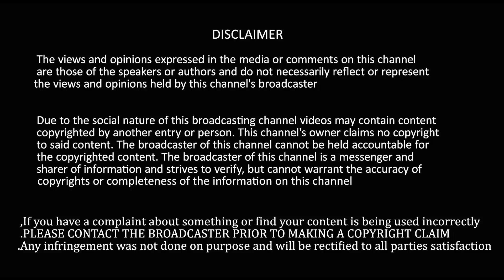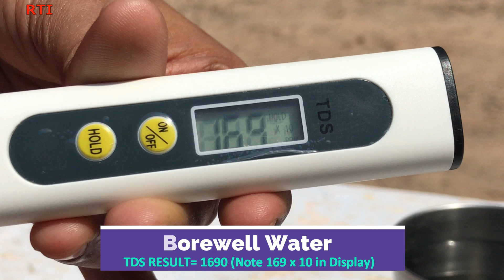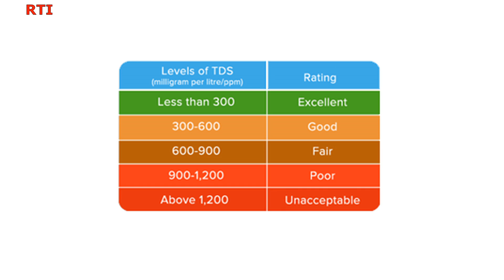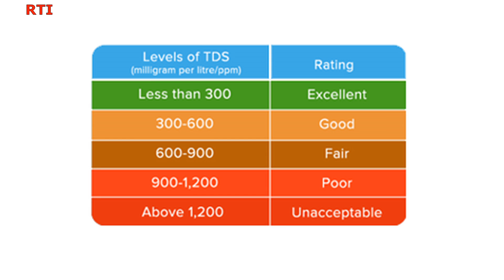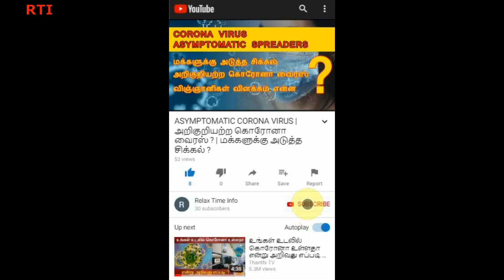நம்ம குடிக்கிற தண்ணில இப்படி ஒரு விசயம் இருக்கா? WHY TDS LEVEL IS IMPORTANT IN WATER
Hi Friends,

You can check 0 to 10000 levels in TDS meter.

I have posted the video about why TDS level is important in water. Also explained about levels of TDS, how to check TDS in water and what levels we have to use for drinking and other purposes. After watching this video I'm sure that you people will check the TDS of water in your home and will make some changes in it.